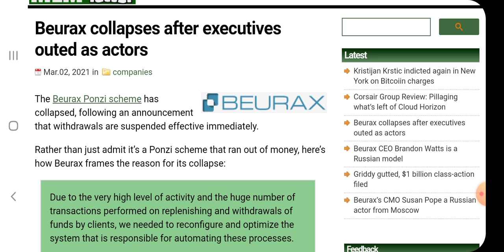Beurax Scam Will Keep Playing You| The Aim Is To Get More Cash & For Bitcoin To Rise To Disappear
Get Started Immediately Here With A Legit Business

ARE YOU FED UP WITH SCAMS LIKE WE ARE ? WE DO ONLY LEGIT REAL BUSINESS OPPORTUNITIES WITH NO THIRD PARTY RISKS

Buy Your Bitcoin With Your Credit Or Debit Card Instantly Here And Load Your Exodus Wallet

Want To Plug Into An Automated Business Where You Can Learn And Earn Upto $50,000 Per Sale Instantly In Bitcoin ?

With Access To.

🦁 100's Of Digital Coaching Videos
🦁 Powerful Video Sales Letter
🦁 Fully Coded Powerful Backoffice (No Cheap Scripts)
🦁 45+ Brand New Capture Pages
🦁 Free Strategy Call With A Certified Business Coach
🦁 Sales Closed For You By A Coach Over The Phone
🦁 Months Of Emails Sent For You On Your Behalf Email Deliverability Is 100%
🦁 Fully Mobile Optimized
🦁 Fully Automated System And Tools
🦁 Automated Notifications Of Warm And Hot Leads
🦁9000+ Students Learning And Earning Inside
🦁 Fully Cookied Backoffice And Pages To You
🦁 Credit And Debit Cards Integrated For Purchases
🦁 Earning Potential Upto $50,000 Unlimited Times
🦁 Instant Front End Payments & Residual Payments In Bitcoin
🦁 Lead Magnets, Scripts, Banners And More
🦁 Live Chat Available
🦁 Instant Activity Popups On Vital Activity Shown To All

If You Are Serious About Building Your Wealth You Are In The Right Place. We Have The Ultimate Bitcoin Earning System For Wealth Building.

Stay Plugged Into Our Telegram Channel For Launch Information
As We Are About To Make History.

WBE